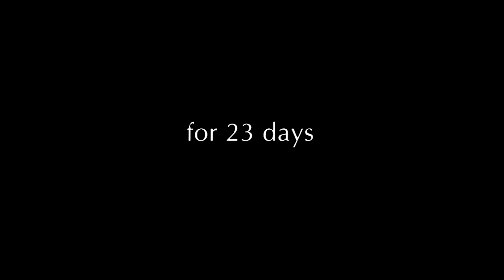Jeepers Creepers 2: A Look Back Then & Now